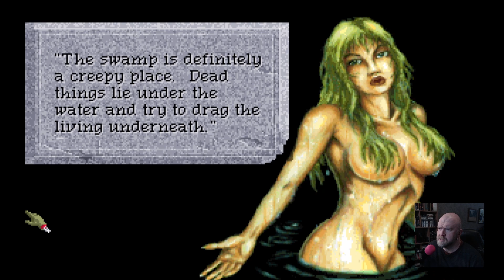Quest For Glory 4 - Shadows Of Darkness - Part 6 - Rusalka, The Lady Of The Lake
Today we are going to meet Rusalka, lady of the lake. Need to remember not to go swimming. Also other new interesting persons are going to introduce themselves to us.

Quest for Glory: Shadows of Darkness is an adventure game/role-playing video game hybrid. It is the fourth installment of the Quest for Glory computer game series by Sierra On-Line. It was the first and only game of the series to drop the numerals from the title.

Following options!

Support options!